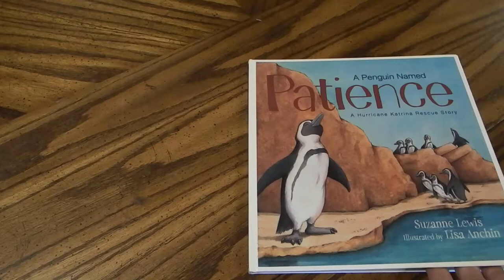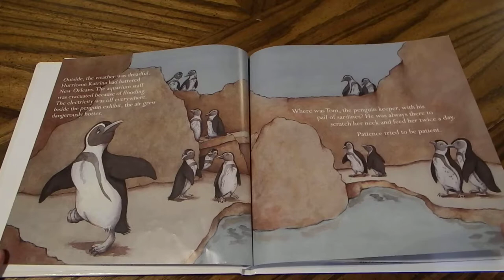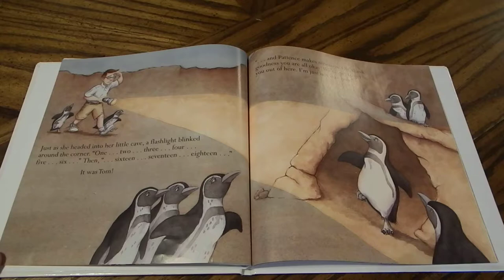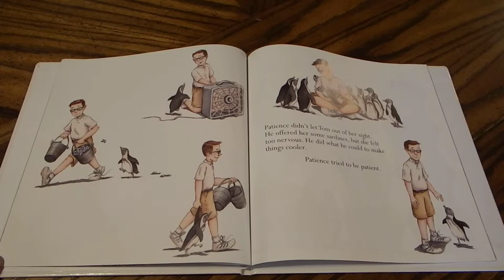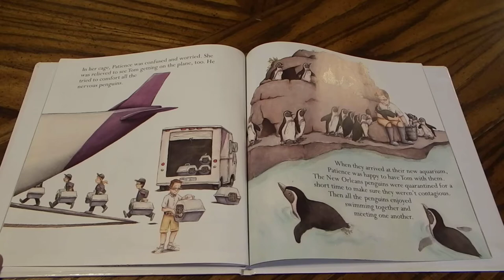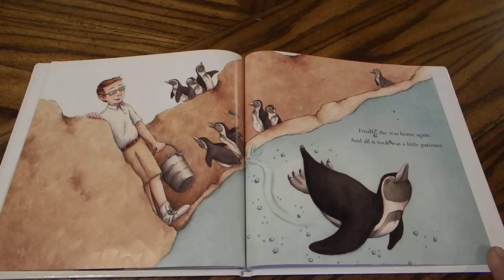A Penguin Named Patience By Suzanne Lewis Read Aloud For Kids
Patience is a South African penguin. She is the "penguin in charge" of the penguin exhibit at New Orleans's Audubon Aquarium of the Americas. On August 29, 2005, Hurricane Katrina hits, devastating the city and surrounding areas with its catastrophic winds and flooding. The aquarium is severely damaged. With no electricity or relief in sight, the temperature in the aquarium reaches dangerously high degrees, putting the penguins in peril. Patience, and the 18 other penguins, along with some of the other zoo animals, must leave their home and their favorite human, Tom, the penguin keeper. Tom drives his penguins to Baton Rouge where an airplane transfers them to the Monterey Bay Aquarium in California. Here the penguins will recuperate and live until they can return home to New Orleans. After nine long months away from Tom and their home, the aquarium is finally restored. And Patience, who has been patient, and her penguins return to New Orleans to a cheering homecoming.